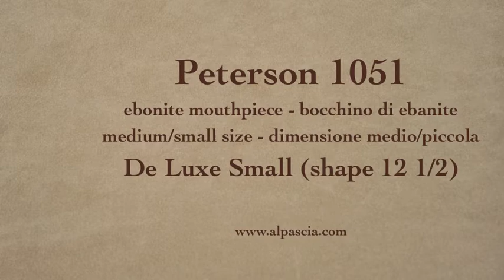pipa Peterson 1051 - pfeife